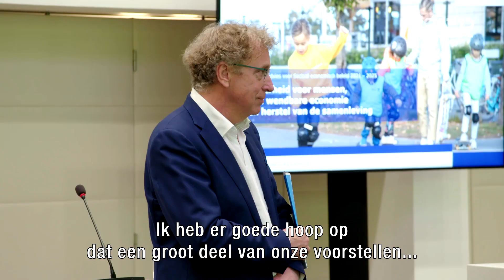Kim Putters SER jaarverslag 2022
Hoe gaat de SER te werk en wat zijn de drie belangrijkste doelstellingen van dit adviesorgaan? Wat waren de belangrijkste adviezen van de SER in 2022? Voorzitter Kim Putters licht toe.